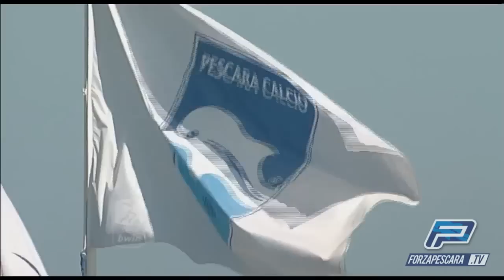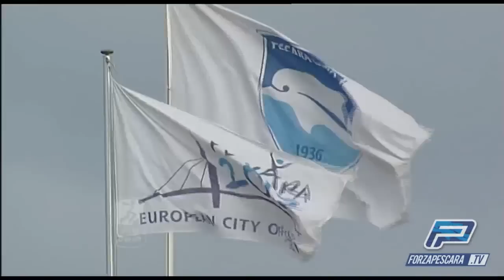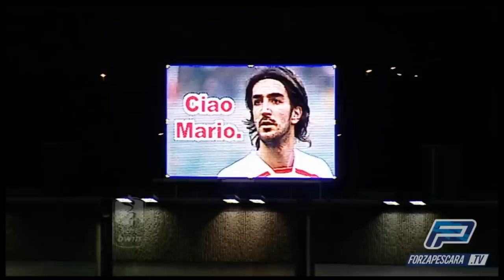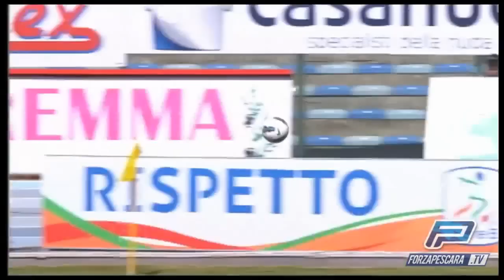Zemanlandia, Pescara Calcio 2011-2012: tutti i 90 GOL di una stagione da RECORD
Stagione 2011/12, un'annata indimenticabile. Promozione centrata a suon di record, primo posto, 26 vittorie, 90 goal all'attivo: riviviamo la cavalcata biancazzurra nella clip realizzata da ForzaPescara.TV contenente tutte le reti siglate dal Delfino.